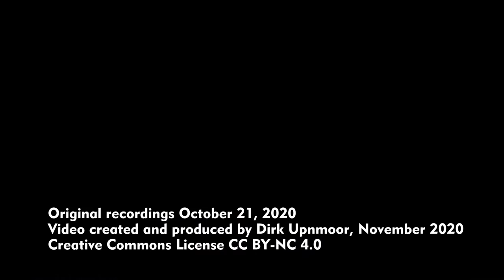Adventskalender 2020, 22. Dezember – Leipzig: Güterring, Züge auf dem Luppe-Viadukt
Südlich von Leipzig-Wahren führt der Güterring auf einem Viadukt über den Fluß Neue Luppe. In diesem Video sind ein Güterzug mit einer Diesellok „Ludmilla“ (Baureihe 232 o. ä.) und ein Lokzug aus 2 Captrain-Vectrons (Baureihe 193) zu sehen. Aufnahmen vom 21. Oktober 2020

Freight trains can pass around Leipzig (Saxony, Germany) on a special freight circle line. This line is crossing the river Neue Luppe on a viaduct south of Leipzig-Wahren. In this video you can watch 2 trains, a freight train with a "Ludmilla" type Diesel locomotive (class 232 or similar) and a loco train consisting of 2 Captrain Vectron engines (class 193). Filmed on October 21, 2020